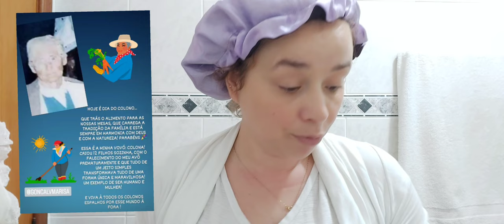TERÇA COM CARA DE SEGUNDA! 1 APLICAÇÃO DO HIDRATANTE MATTE VITAMINA C DA GARNIER,CORRERIA DA SEMANA!